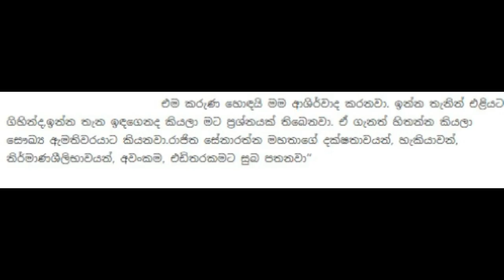රටේ නායකයා වෙන්නැයි රාඡිතගෙන් ඉල්ලයි - President and Rajitha senarathne